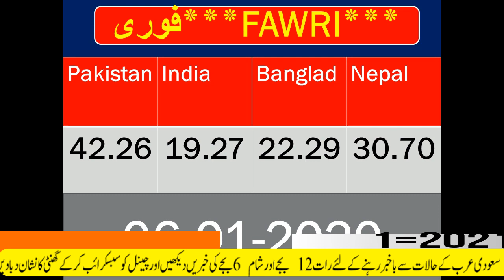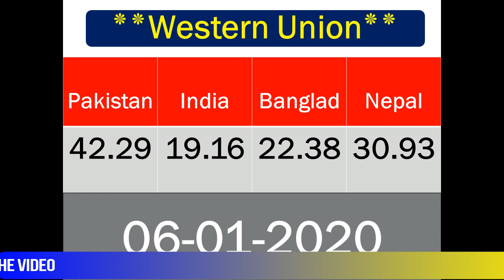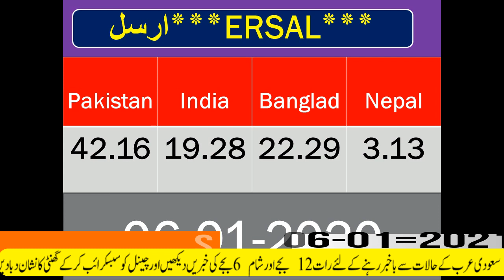Live Saudi Riyal to Rupee Exchange Rate (SAR/PKR) Today.1 Saudi Riyal (SAR) Rates - Convert SAR/INR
Live Saudi Riyal to Rupee Exchange Rate (SAR/PKR) Today.1 Saudi Riyal (SAR) Rates  - Convert SAR/INRRsaudi riyal rate,